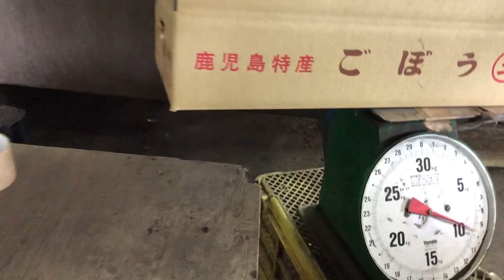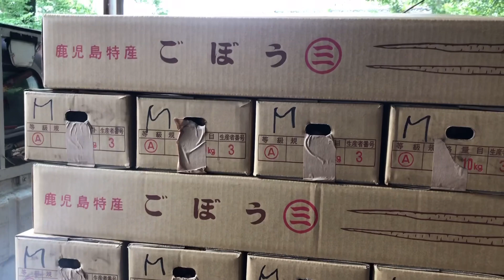【ごぼう】【選別箱詰め】【鹿児島農業】【せんちゃん農業】